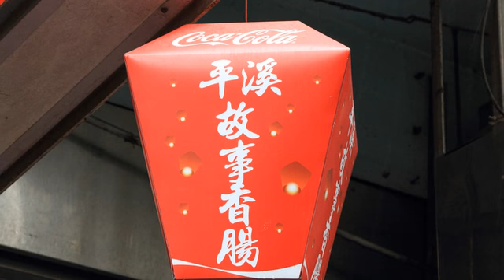[平溪區] 平溪故事香腸 (美食)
走在平溪老街上，隨處可見遊客人手一支香腸的景象。聞香來到平溪街與公園街口的「平溪故事香腸」，天燈照型的招牌，寫著各種口味的香腸。最熱門的就屬高粱酒黑豬肉香腸、泡菜口味和九層塔口味的香腸。老闆會在香腸上劃四刀，逐一放上吃香腸不可少的兩大配方－蒜苗跟蒜頭，油亮的外皮加上撲鼻而來的炭烤香氣，真的會迫不及待將香腸往嘴裡塞，另有其他口味，等你來發掘！